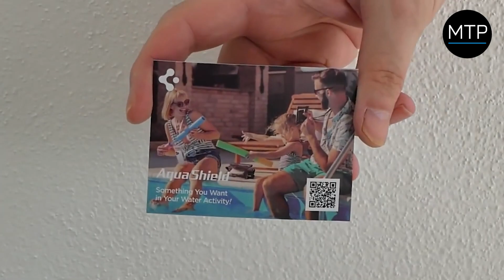MyTrendyPhone / SPIGEN A621 VANDTÆT TALJETASKE & VANDTÆT FLYDENDE TASKE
Spigen A621 Vandtæt Taljetaske & Vandtæt Flydende Taske til Smartphones op til 6.9"

Tag Spigen A621 vandtætte sæt til stranden eller poolen, og hold alle dine gadgets tørre og godt beskyttede!

Dette vandtætte Spigen A621 sæt inkluderer en unisex vandtæt bæltetaske med en justerbar rem og et vandtæt flydende etui til smartphones op til 6,9". Spigen bæltetasken har et sikkert låsesystem og er lavet af ridsefast materiale, der giver fremragende beskyttelse mod vand Smartphone-coveret, der er inkluderet i sættet, har et flydende design, der gør det nemt at finde, hvis det bliver væk.Det er også gennemsigtigt på både for- og bagsiden, så du kan tage undervandsbilleder.

Funktioner:
- Spigen A621 strandsæt: vandtæt bæltetaske, flydende vandtæt etui
- En perfekt kombination til sommerdage - nyd vandaktiviteter uden bekymringer
- Den store vandtætte taske kan bruges som bæltetaske eller slyngetaske
- Begge etuier har en IPX8-klassificering til brug i vand op til 30 meters dybde
- Sikkert låsesystem beskytter din telefon og det væsentlige mod vand, støv og fugt
- Bæltetaskestørrelsen er 22 cm x 15 cm; remmens længde kan justeres mellem 81 cm og 112 cm
- Det flydende vandtætte etui er kompatibelt med smartphones op til 6,9" i skærmdiagonal

Emballage: Euroblister